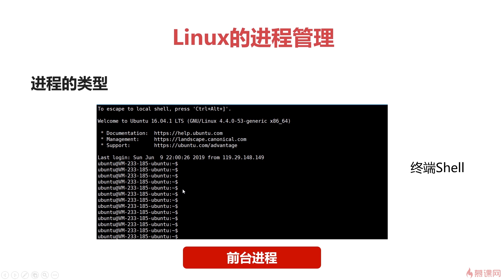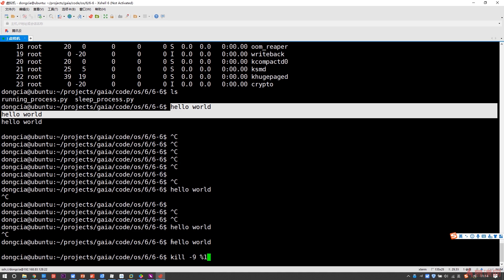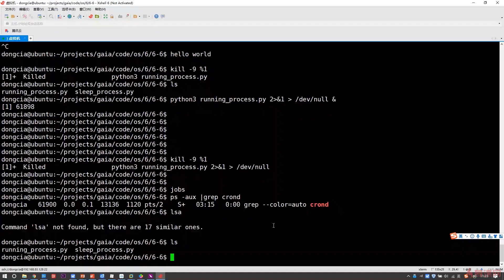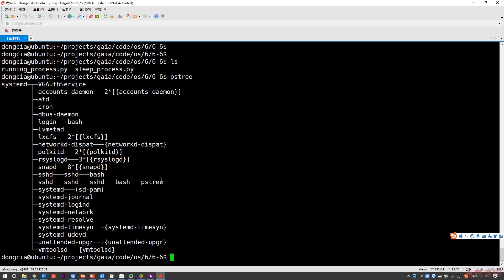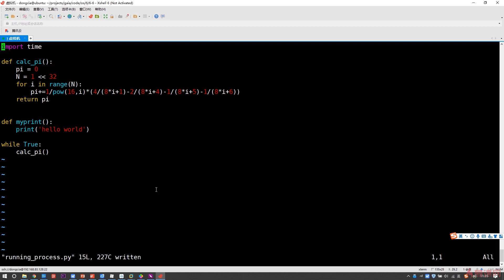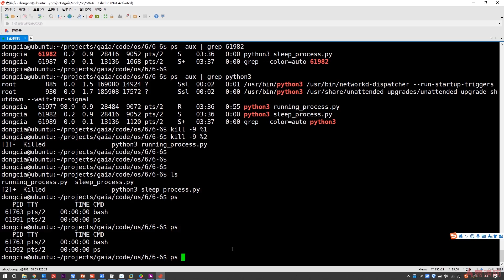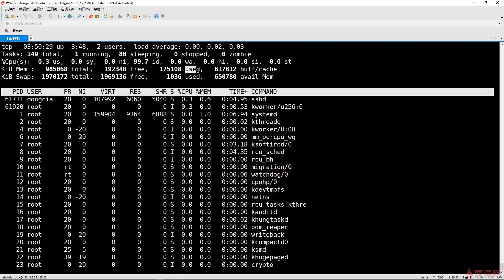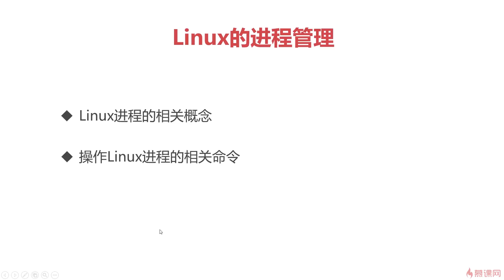[6.6]Linux的进程管理